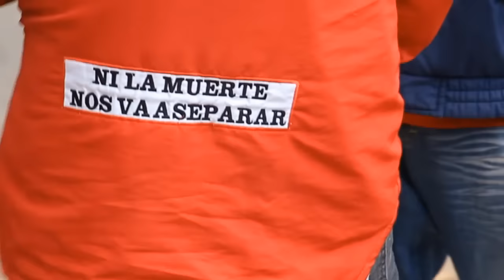HURACAN LAS HERAS 1 DEP GUAYMALLEN 0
Huracán Las Heras está imparable en la zona 11 del torneo Federal B.
En casa, Huracán venció 1 a 0 a Guaymallén por la quinta fecha con gol de Diego Pereyra.

El tanto llegó a los 21 minutos del primer tiempo tras una jugada preparada que salió a la perfección y que sorprendió a la defensa visitante.

Con el correr de los minutos, el local fue justificando el resultado. Tras unos primeros quince de dominio tricolor, la balanza se fue inclinando a favor de Huracán.

El equipo de Vázquez se mostró ordenado y terminó superando a los once de Estrada que, poco a poco, fueron perdiendo fuerza.

Sobre el final del segundo tiempo, el Globo se perdió el 2 a 0 cuando Rodrigo Tula le atajó un penal a Juan Pablo Suraci a los 40 minutos.